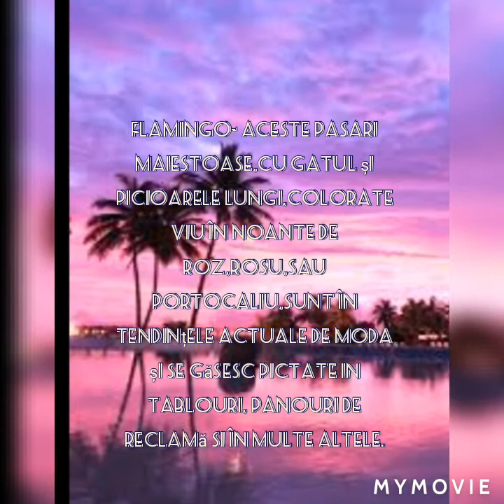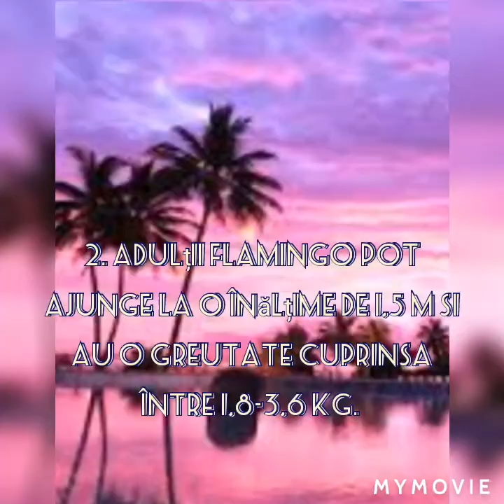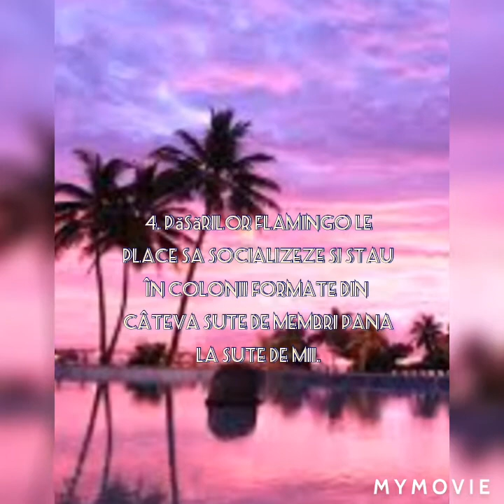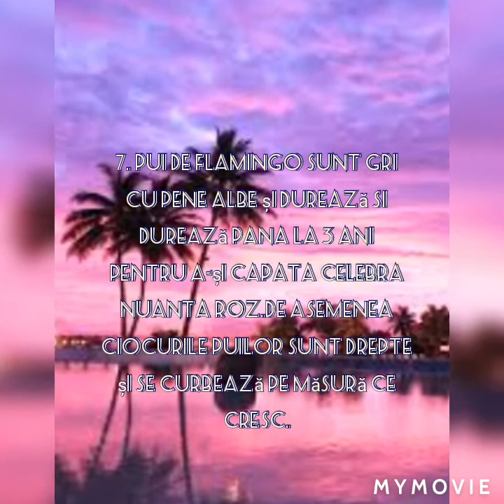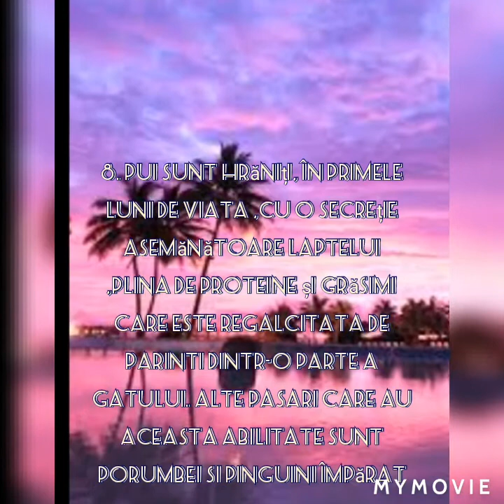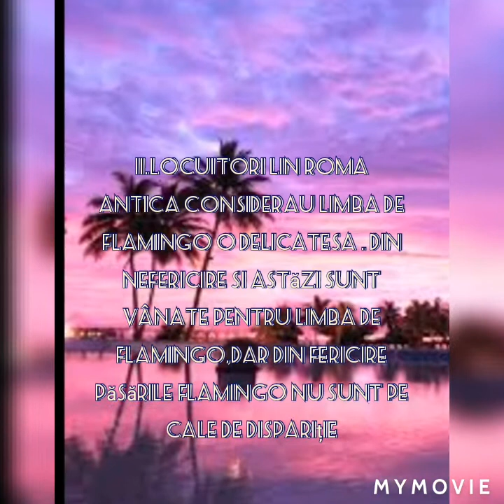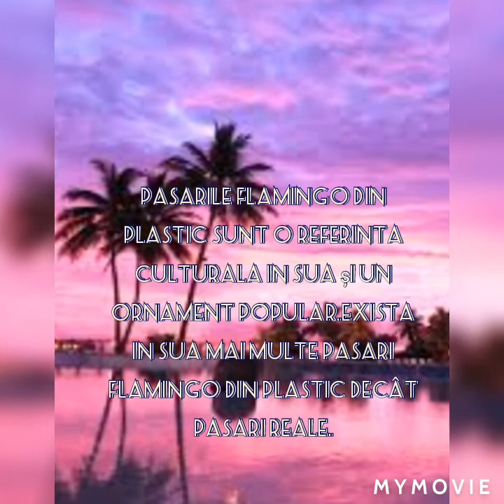12 lucruri despre flamingo.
12 lucruri despre flamingo.
Despre ce animale sa fac?
Va rog sa va abonați la canalul si sa dați like.